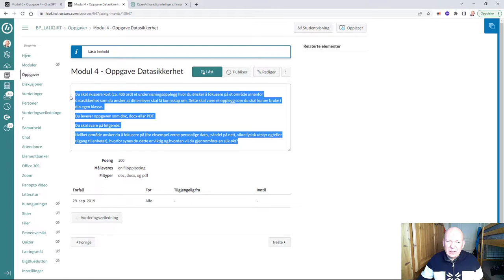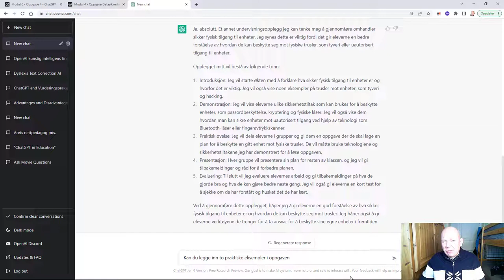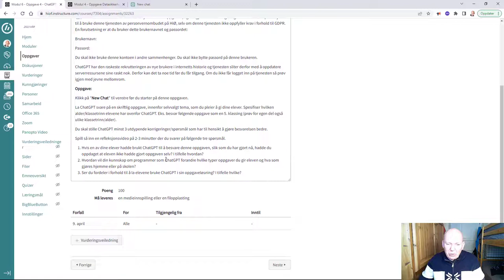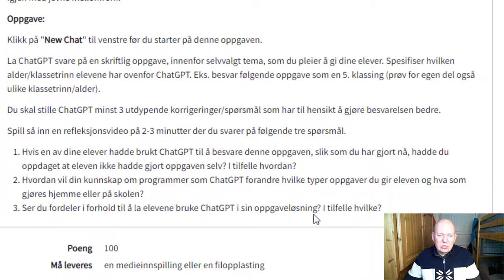Oppgave ChatGPT og vurderingspraksis i skolen